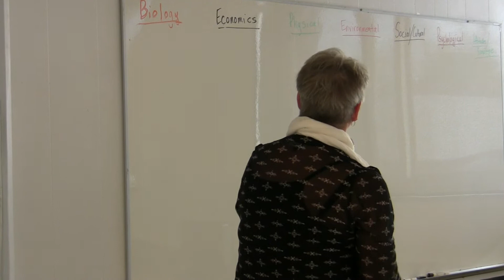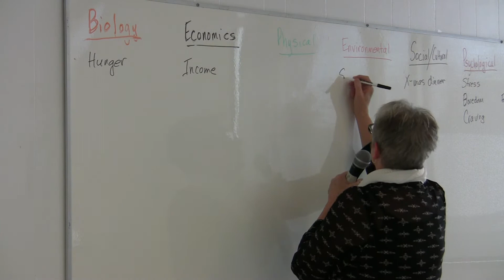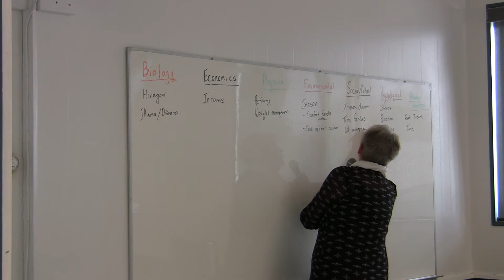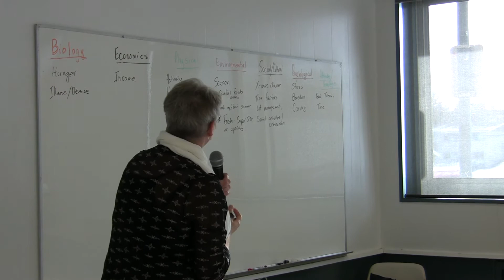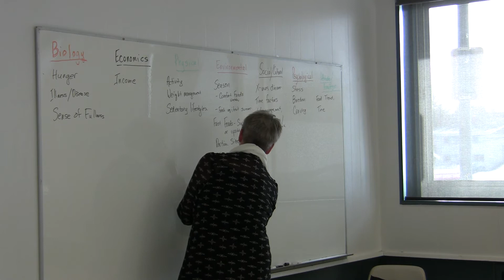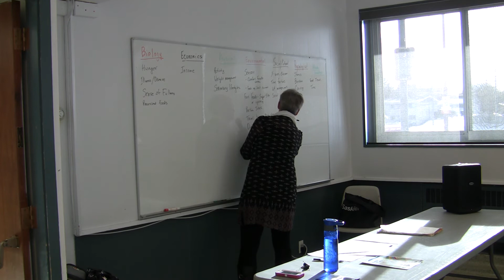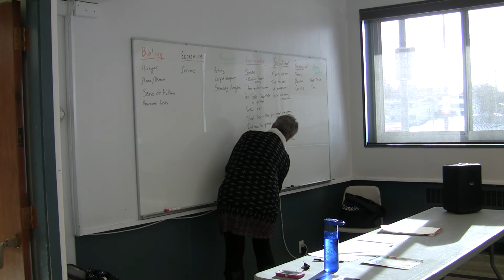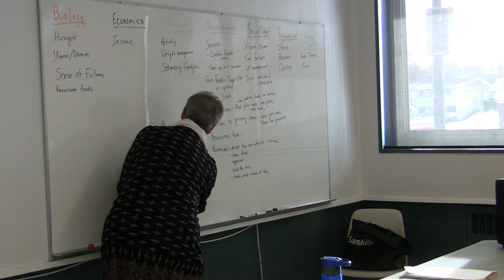Wellness Challenge video 1